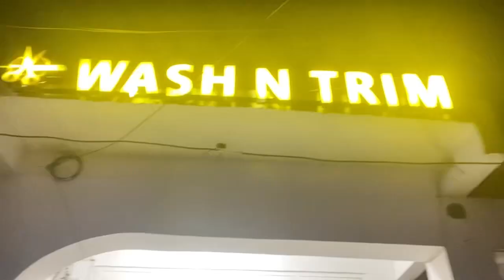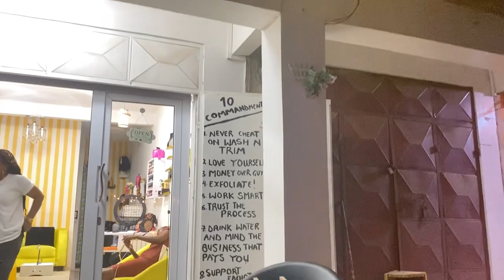We Traveled Late At Night Outside Accra🇬🇭 By Road For A Pre-Christmas Girls Trip…Did We Regret It?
Hi Love, trust y’all are doing great?
Thank y’all so much for the massive love and support you’ve shown to me in my previous videos I’m humbled and do appreciate it.

So I and my girls decided to leave Accra to a new region to experience the night life there and we did but by road….was this really worth it?
Kindly tap in to find out if this was worth it
Do stay safe & remember Jesus loves you ❤️

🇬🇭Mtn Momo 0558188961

My Uber Driver shares deep fact about economic crisis in Ghana

I Fell In Love With Myself After Doing This With Him…I Cried

Living alone in Ghana

A Night I Can Never Forget

Can Married Men Really Do Without Sidechicks?

Ghana is lit 🔥

Lit But Chaotic Weekend In Ghana

Ghanaians Are Still Aggressive To White Folks Moving To Ghana?

The shocking truth about slave trade history

Lebanese Man Got Shocked By These Ghanaian Cultures

I Found The Most Quiet Neighborhood In Accra Ghana

How I almost dropped out of the University

Inside The Most Affordable 3-Bedroom House In Lakeside Estate

Best Week In My Life In Ghana

25 Random Facts About Me

I Asked Young People This Question And It Ended Up In Vawulence

My Parents Sent Me To Study In Ghana But I Dropped Out To Pursue My Music Career

Inside My $450,000 Luxury Mansion In Accra Ghana

I Shamelessly Traveled To Koforidua To Surprise My Ghanaian Parents ❤️